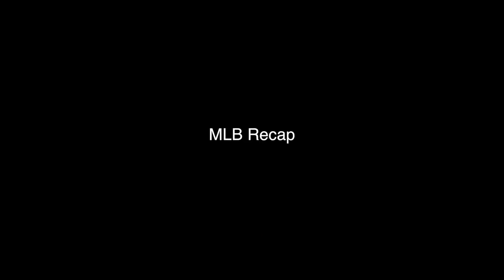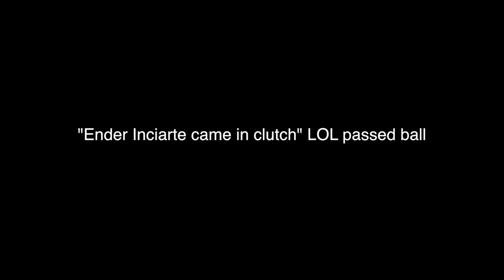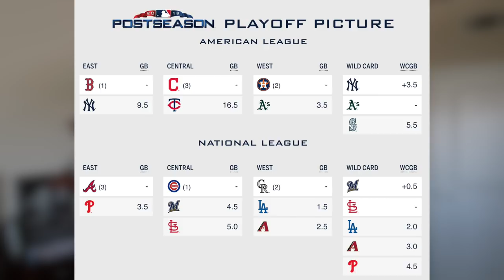Francisco Mejia PIMPS 2 Home Runs! Will JD Martinez Win MLB Triple Crown? MLB Recap & Highlights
MLB Recap! MLB Highlights! MLB Triple Crown?